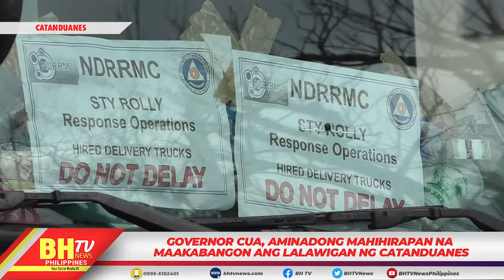Gov. Cua, aminadong mahihirapan na makabangon ang lalawigan ng Catanduanes mula sa epekto ng bagyo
Governor Cua, aminadong mahihirapan na makabangon ang lalawigan ng Catanduanes mula sa epekto ng bagyo